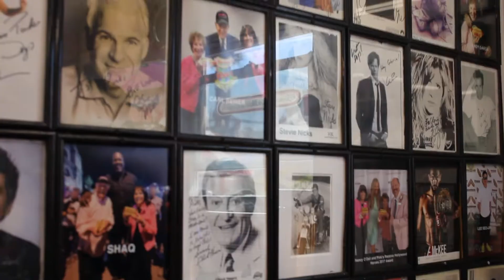Heart Of Hollywood Magazine Cover Model Tour 2022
Heart Of Hollywood Magazine Summer Cover Model 2022
July - September 2022 Issue #20

Film Crew
Location: Los Angeles
Cover Model: Halas Wilbourn
Publisher & Producer: Giovanna Salas
Magazine Editor: Sandy Rodriguez
Cover Photographer: Andy Hernandez
Editor: Ernie Tyler
DP: Hugo Arvizu
DP: Jazz Nunez -
Makeup artist: Sandra Galdamez
Production Assistant: Henry Nunez

Grown From Nature
Pink’s

Heart Of Hollywood Motion Pictures is an entertainment company based in Los Angeles, California.

HEART OF HOLLYWOOD MOTION PICTURES
Heart Of Hollywood Magazine
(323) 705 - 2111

We will be happy to follow you back! :)